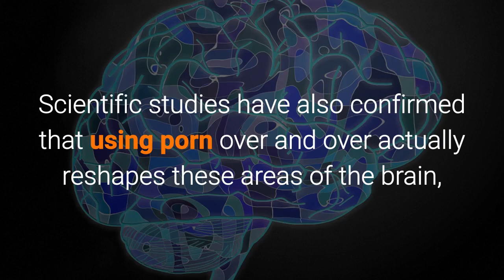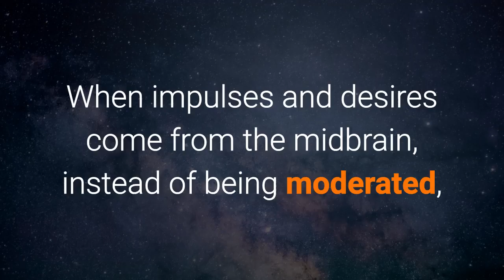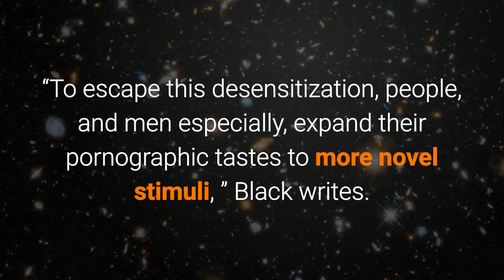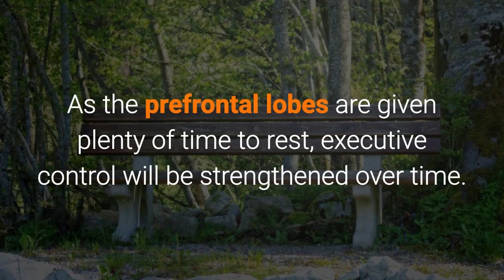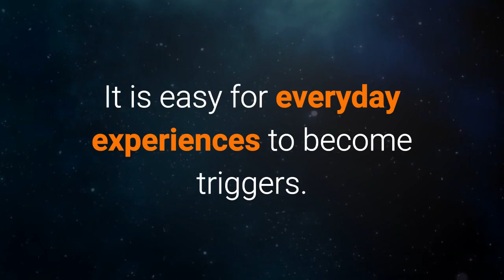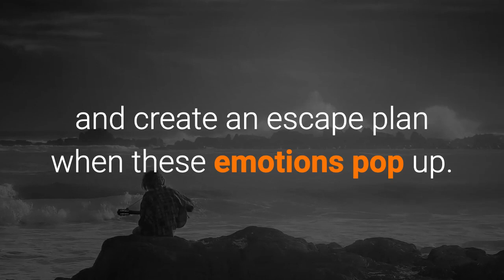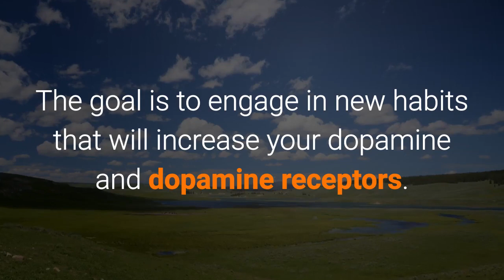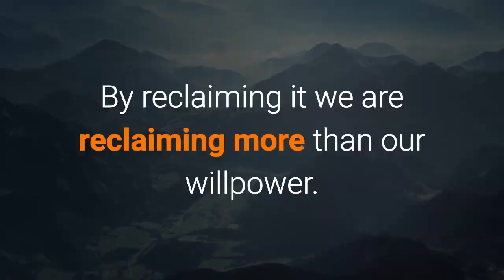Neuroscience Speaks:How Using Porn Destroys Your Willpower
Neuroscience Speaks:
How Using Porn Destroys
Your Willpower

Neuroscience now knows
that willpower is a
function of the prefrontal
lobes of the brain.

Scientific studies have also
confirmed that using porn
over and over actually
reshapes these areas of the brain,

literally eroding our willpower
and our moral compass.

Neuroscientists call it
hypofrontality.

Hypofrontality is a state
in which there is decreased
blood flow to the prefrontal

Hypofrontality is observed
in schizophrenia patients
and is also observed
in all manner of addictions.

What is Hypofrontality?
In his book, The Porn Circuit,
Sam Black explains what
hypofrontality is for
the porn viewer.

Compulsiveness is a good
descriptor of hypofrontality.

Many porn users feel focused
on getting to porn and
masturbating even when a
big part of them is saying,

Even when negative consequences
seem imminent, impulse control
is too weak to battle the cravings.

The porn-addicted brain
has trouble thinking logically.

When impulses and desires
come from the midbrain,
instead of being moderated,
the brain feels these desires
as compelling needs.

The prefrontal region is
supposed to be able to weigh
consequences and situations
and judiciously shut down cravings,

but hypofrontality means
the addict’s ability
to do this is impaired.

To the addict,
when the craving for porn
surfaces, their whole body
gears up for action.

As unhindered hormones
are released and
neurotransmitters fire,
the craving consumes them.